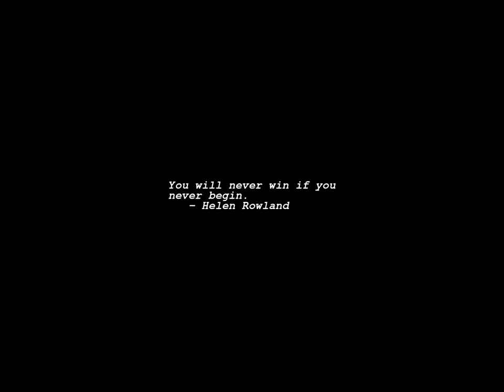Sunrise Time-lapse: Sunday, June 18, 2023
On this day:
   Father's Day (3rd Sunday of June)
   International Day for Countering Hate Speech
   Sustainable Gastronomy Day
   M.C. Escher born, 1898
   Winston Churchill delivers his "Finest Hour" speech, 1940
   Evacuation Day in Egypt
   Queen's Birthday in Fiji
   Paul McCartney born in Liverpool, England, 1942
   Richard Rogers is born in Long Island, New York, 1902

Today's random fortune, quote, or snark:
Love IS what it's cracked up to be.